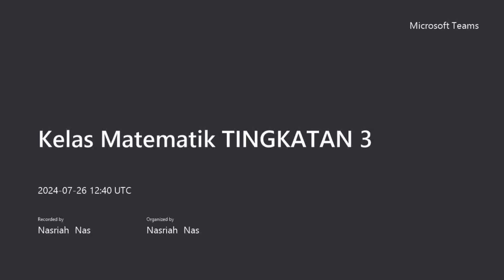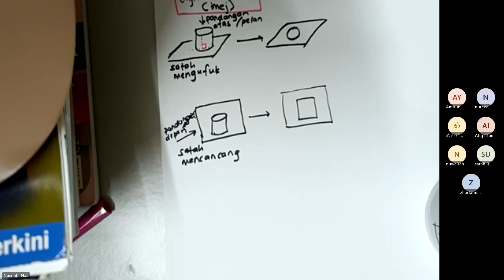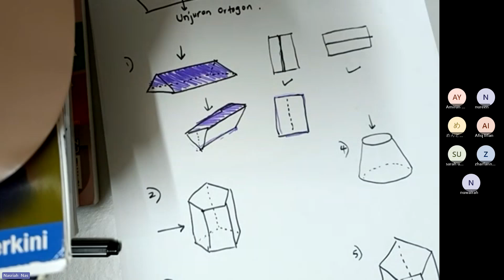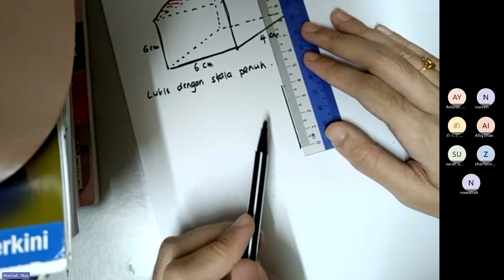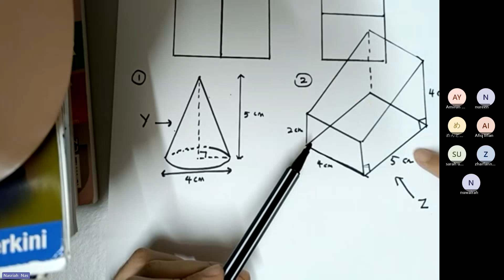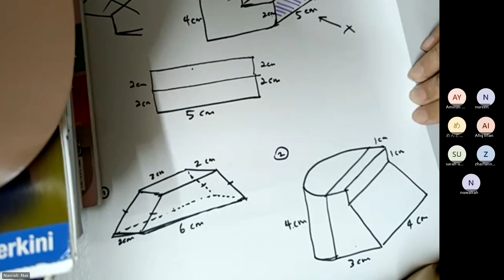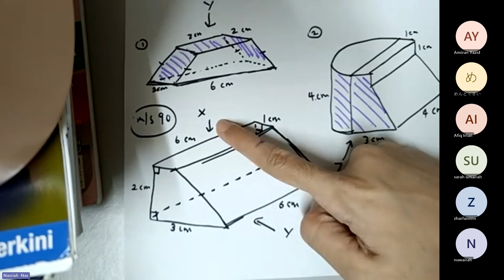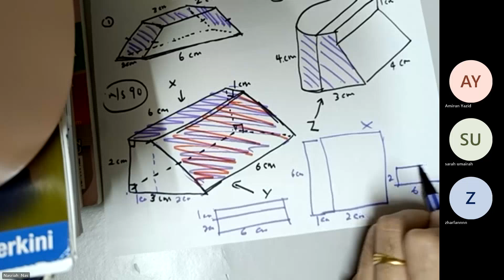Pelan dan Dongakan Part 1/2